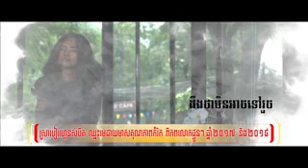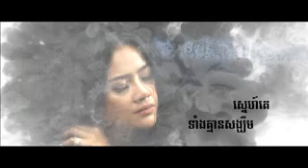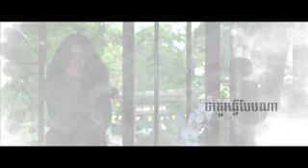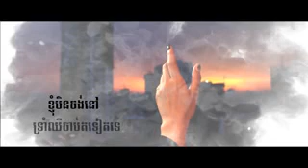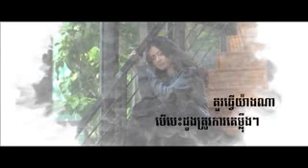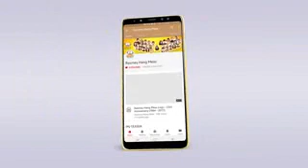កាត់ចិត្តបែបណា? Kat chet beb na?